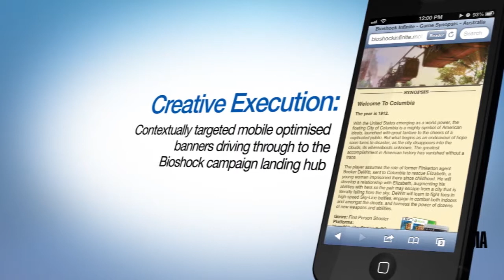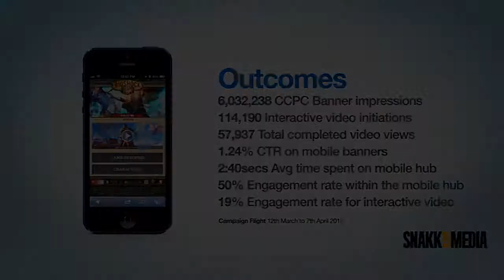SnakkBioshock_Infinite_Case_Study_DRAFT2